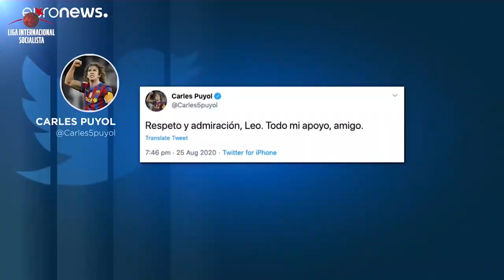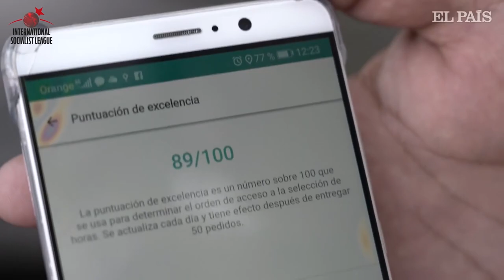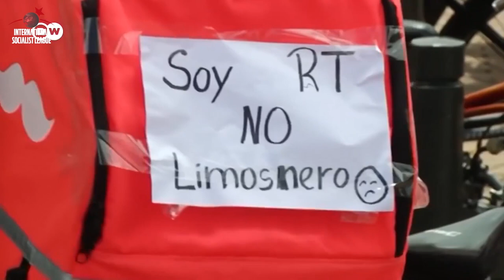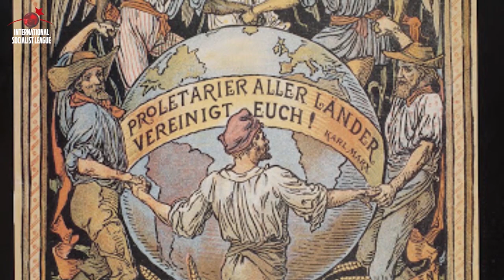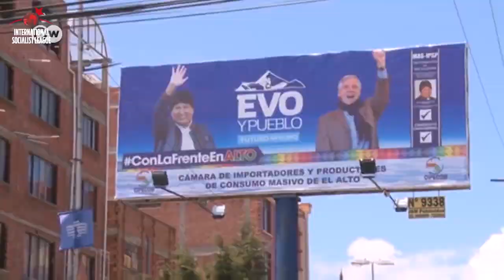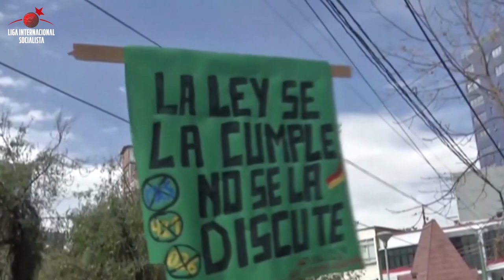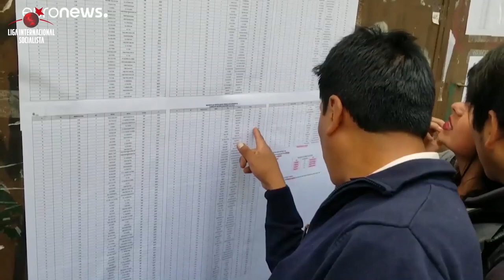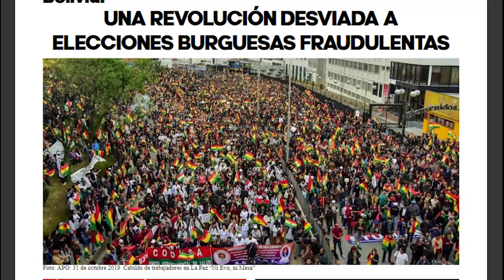Panorama Internacional - 3 de septiembre 2020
👉🏼 Con reportajes a trabajadores precarizados por la mal llamada "economía asociativa" que vienen organizándose y preparando una nueva huelga internacional de repartidores 🔥
👉🏼 Una imperdible entrevista desde Bolivia para profundizar sobre la situación, las movilizaciones y la coyuntura electoral.
👉🏼 Y, además, a 82 años, un informe sobre la fundación de la IV Interrnacional 🚩
Siguelo en vivo, no te lo pierdas! ✊🏼